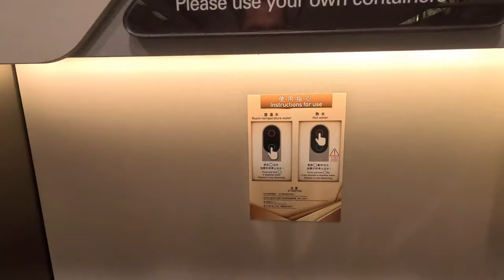Visit the World's Most "Beautiful" Airport: Surprising Facts About Hong Kong International!